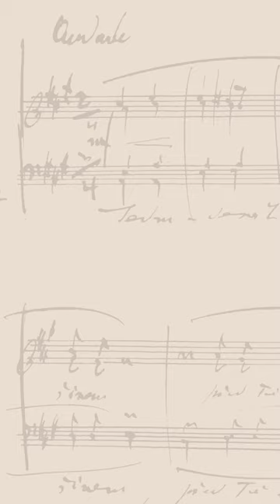The Many Passions of Leoš Janáček (teaser)